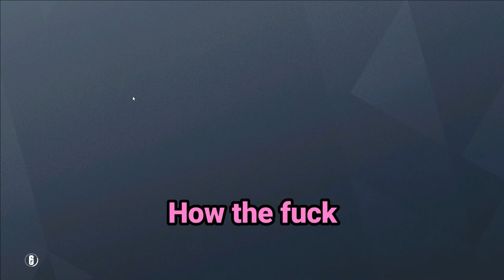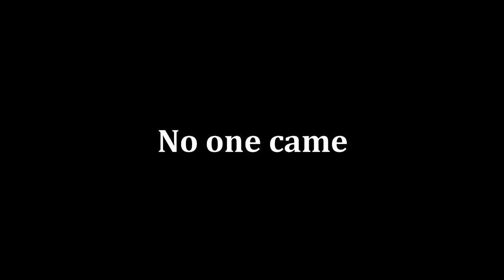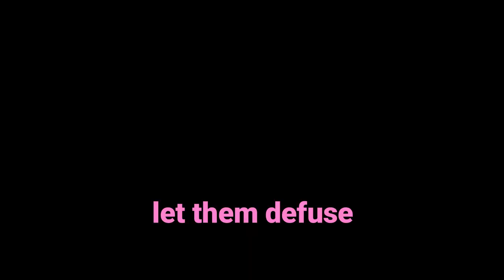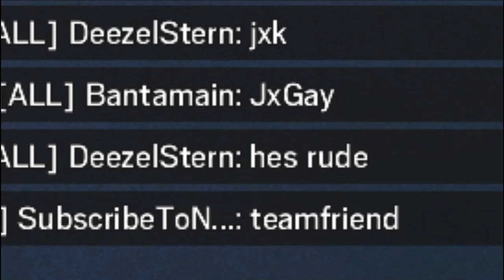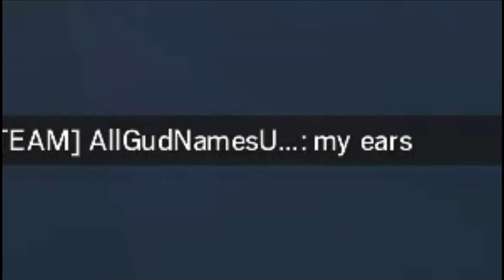We played Rainbow Six Siege in *COPPER* and this happened...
What's up gamers, in this video my friends and I get the full copper experience in Rainbow Six Siege. Hope you guys enjoy the video, leave a comment to let me know what you thought.